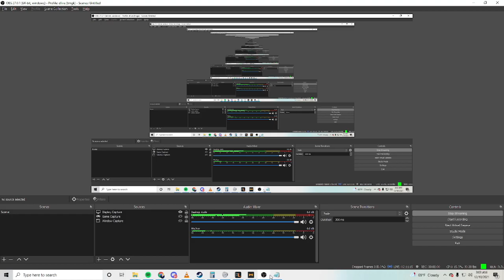its clobbering time (better give me my shitty pickaxe back)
‎Friday, ‎December ‎10, ‎2021, ‏‎7:33:15 PM